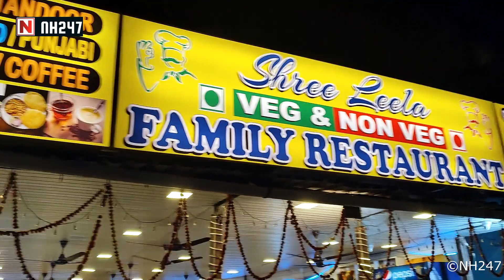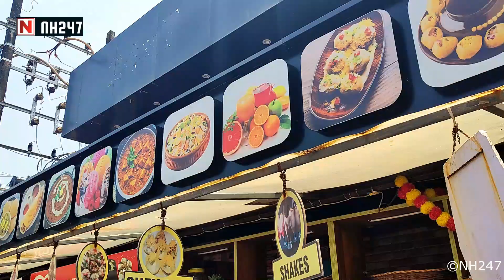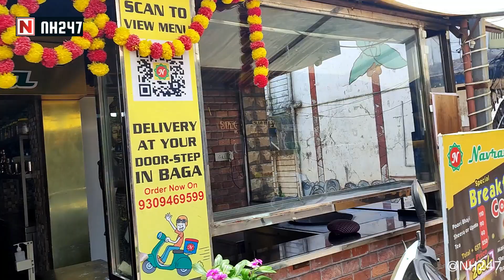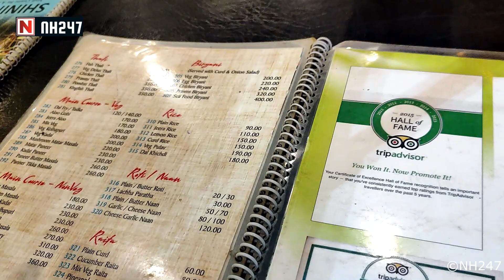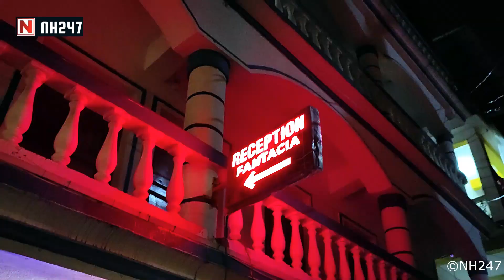Goa Budget trip plan, Travel Vlog, Places to travel in 2025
This is our last video of 7 days Goa trip. In this travel vlog I have shared information about the night life of goa, best beach to enjoy, How to enjoy in bagabeachgoa beach, best places to visit near bagha beach, Besthotels and clubs in bagha beach & titoslane . How much does 7 day trip to Goa cost? So the answer is approx 40k. Places to travel in New Year 2024 newyear2024 Places to travel in January 2025

Thanks (Please adjust your device video quality to HD for better experience)

Address: 7/156, opp. Pr Enterprises, near Britto's, Baga Beach, Baga, Goa 403516